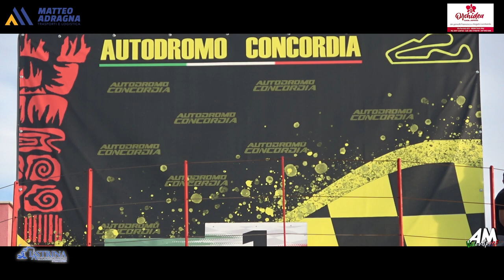Galluzzo Marullo PSG Rally Concordia Ottobre 2024